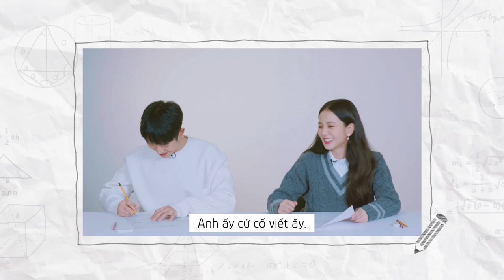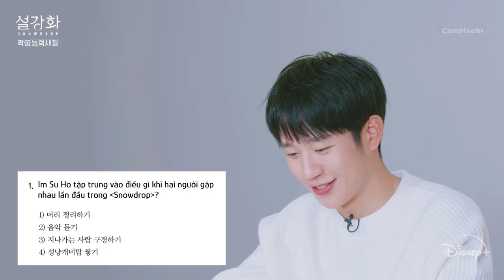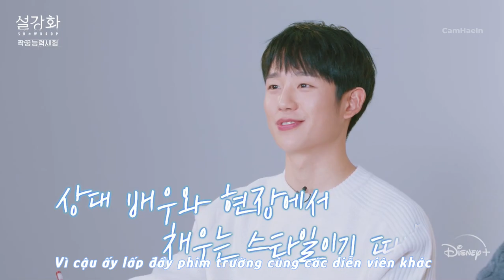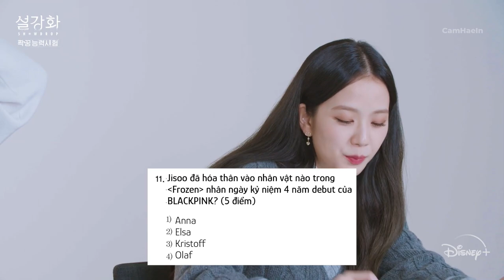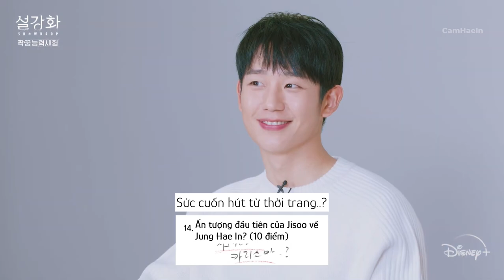[VIETSUB] BÀI KIỂM TRA NĂNG LỰC BẠN CẶP JUNG HAE IN VÀ JISOO | DISNEY+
Vietsub bởi @CamHaeIn.
Vui lòng hỏi blog trước khi RE-UPLOAD.

⛅ Viết ở đây những điều mà cậu muốn chia sẻ với blog